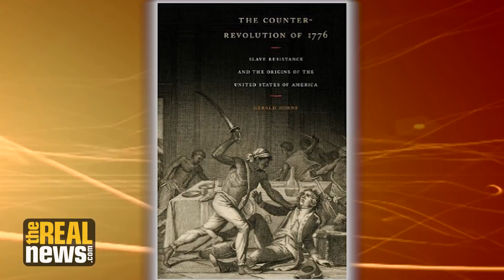Gun Control will Not Cure a Society that Produces Monstrous Behavior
Historian Gerald Horne and host Paul Jay agree - while strong gun control is necessary, it’s not enough to keep schools and communities safe; we must change the unequal and decaying society that produces so much psychosis